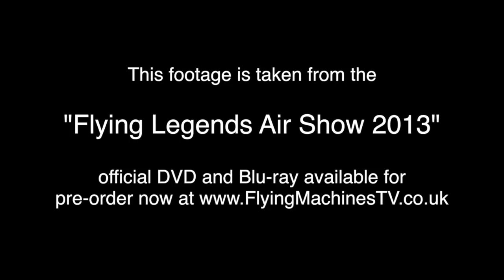Flying Legends Air Show 2013 DVD Trailer